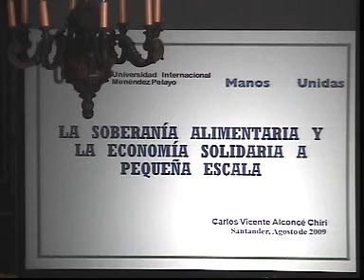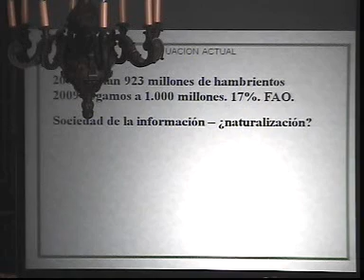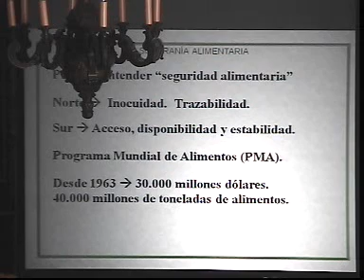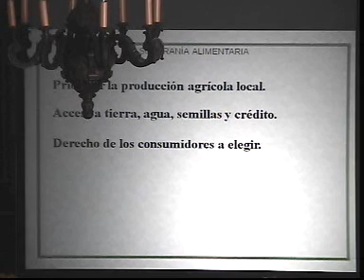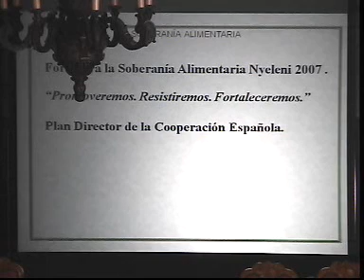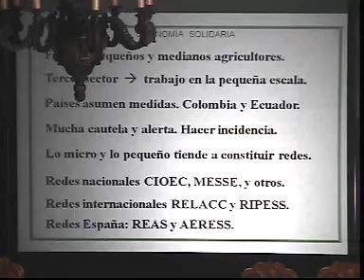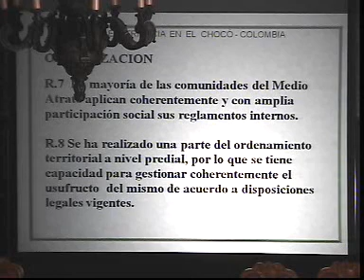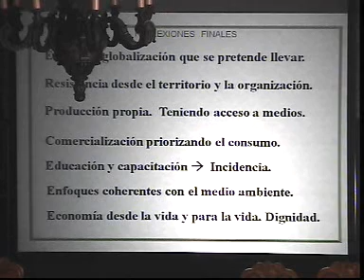La lucha contra la pobreza en un Mundo en Crisis-UIMP Santander 2009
Intervencion de Carlos Vicente Alconcé Chiri con el titulo La soberanía alimentaria y la economía solidaria a pequeña escala _el 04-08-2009 en el (Seminario) La lucha contra la pobreza en un Mundo en crisis dirigido por Juan Souto Coelho